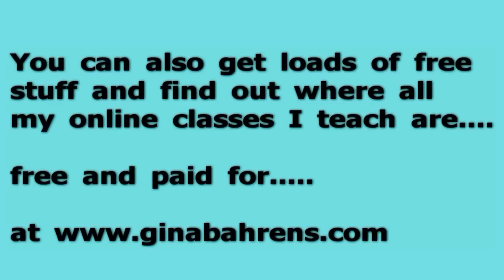2016 Design Team Challenge